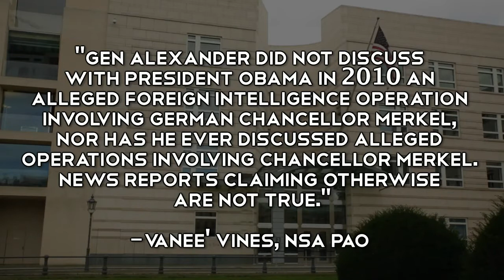U.S. Embassy in Berlin At Center of NSA Allegations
John & Fred take to the streets near the U.S. embassy in Berlin after Der Spiegel reported a spying outpost in the building itself. This coming after revelations that Chancellor Angela Merkel had her cellphone data looked at by the NSA.